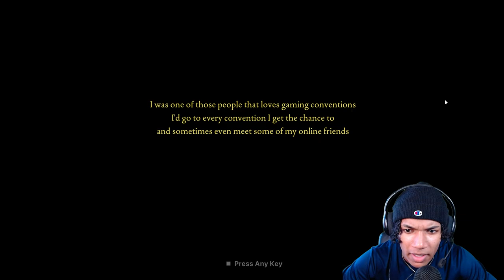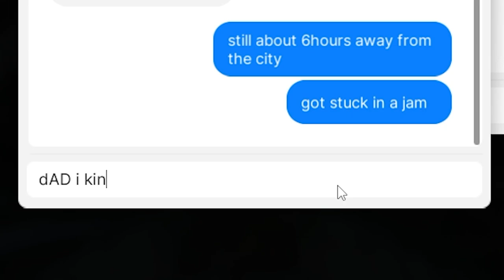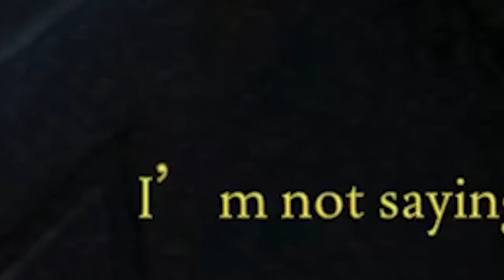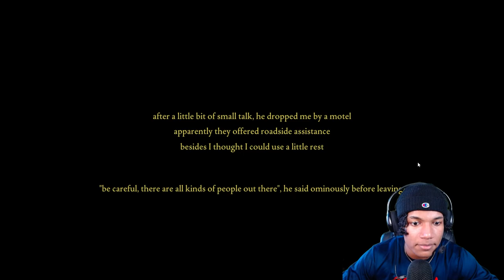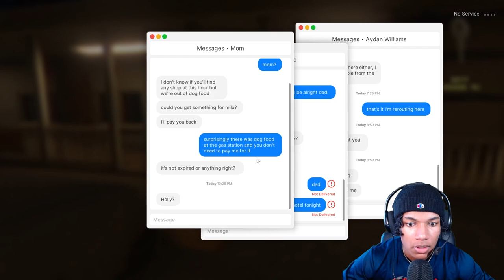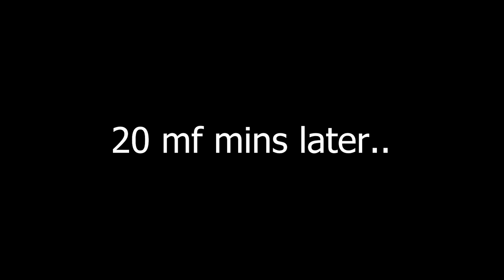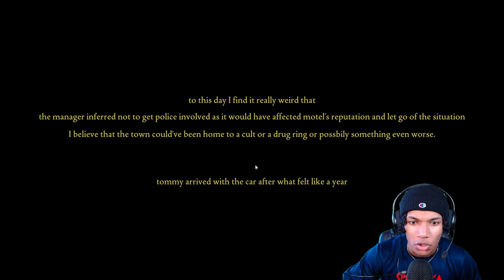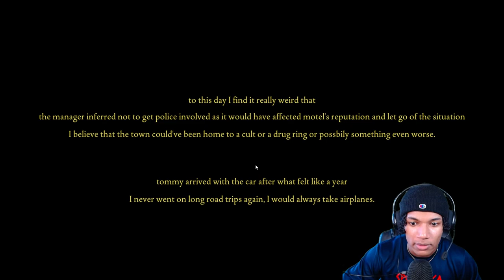This Stranger is HIDING IN YOUR BATHROOM | Fears to Fathom (Episode 2 - ENDING)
This was an absolutely terrifying experience.